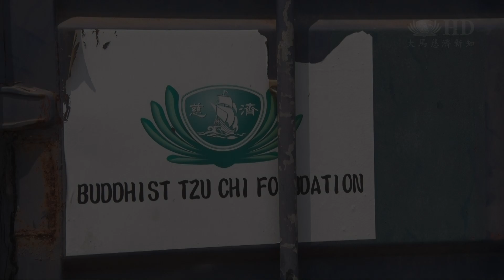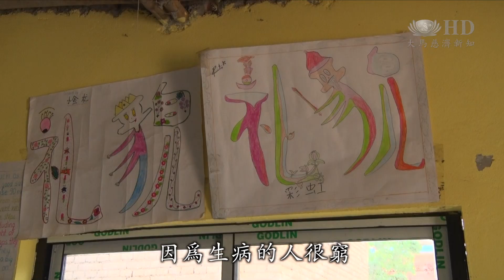災後關懷不停歇 尼泊爾探訪送愛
2015年尼泊爾發生强震至今已經3年，慈濟持續關懷。目前馬來西亞雪隆慈濟志工前往當地一所山區孤兒院探訪。另外行程中慈濟也移交了5個貨櫃箱給尼泊爾警方，作為災難應急用途。

 尼泊爾發生地震後慈濟跨國救援，當初運載救援物資的貨櫃箱，如今也將繼續發揮功能。

 由慈濟雪隆分會執行長簡慈露代表移交5個貨櫃箱鑰匙給當地警方。

警察副巡長   拉吉爾蘇芭
 基本上我們會用這個貨櫃箱
 作為災難應對管理用途
 我們有一個災難管理部門
 是災難發生時給予諮詢的
 但他們沒有後勤儲藏室

尼泊爾慈濟志工  劉馬尼
 這種貨櫃不容易找到
 所以剛好慈濟在大地震的時候
 帶過來貨櫃在這邊
 剛好現在又空
 所以剛好他們很需要

 在這之前急難救災物資都是存放在臨時帳篷。

 這一趟行程慈濟志工還前往潘達孤兒院（Phenday care center）勘察。

從首都加德滿都開車需要二個小時才能到達，這裡收留的都是貧窮及單親的孤兒。3年前地震發生時，慈濟開始互動關懷。

 我們有25位女孩和17位小男孩
 大約有45名學生

 雖然經費有限，院內設備簡陋，部分孩子甚至需要兩人同睡一張床，但孩子的教育卻不能馬虎。

自願老師 素南
 每個人都有學習潛能
 也是每個人需要的
 尤其是在這個階段
 孩子的教育是很重要的

孤兒院孩童    芘瑪
 我長大後要成為一名醫師
因爲生病的人很窮
 我會友善待他們

 強震發生後慈濟持續關懷尼泊爾，期許能為偏鄉孩子教育帶來曙光。

大愛新聞 真善美志工  謝櫻鳳  黃鉅程 尼泊爾報導